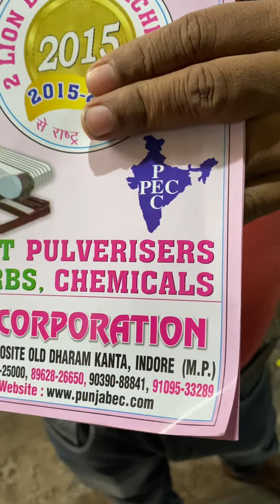Dry fruit chips machine, Kaju powder machine 📲📞☎️